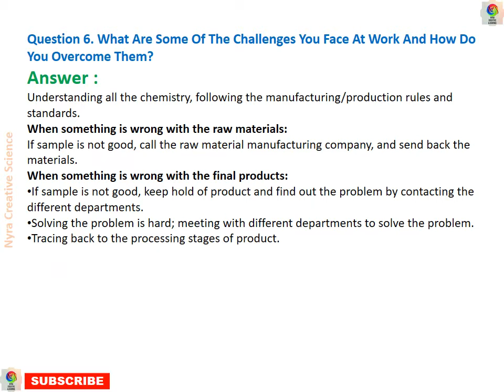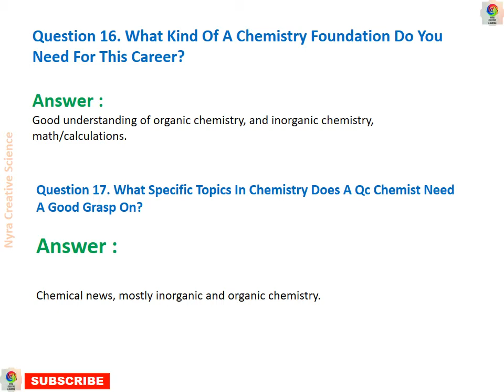Quality Control Chemist Interview Questions & Answers || QC Chemist Interview Questions & Answers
1. Quality Control Chemist Interview Questions & Answers
2. QC Chemist Interview Questions & Answers
3. How do you prepare for a Quality Control interview?
4. What are the 10 most common interview questions and answers?
5. What is QC chemist?
6. What questions are asked in a QA interview?
7. qc chemist interview questions and answers pdf download
8. qc interview questions and answers pdf
9. cipla qc interview questions
10. interview questions for quality control analyst
11. all interview questions and answers analytical chemistry pdf
12. senior chemist interview questions
13. qa chemist interview questions
14. pharma qc manager interview questions and answers
15. qc interview questions and answers pdf
16. cipla qc interview questions
17. senior chemist interview questions
18. qa chemist interview questions
19. qc chemist interview questions and answers pdf download
20. interview questions for quality control analyst
21. qc chemist interview questions and answers pdf
22. qc chemist interview questions and answers
23. interview questions for qc chemist in pharma